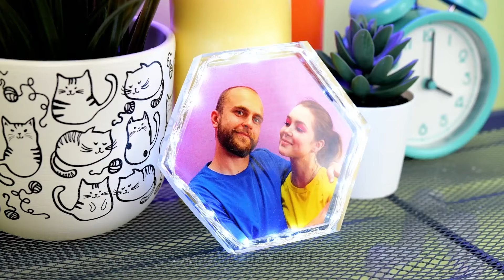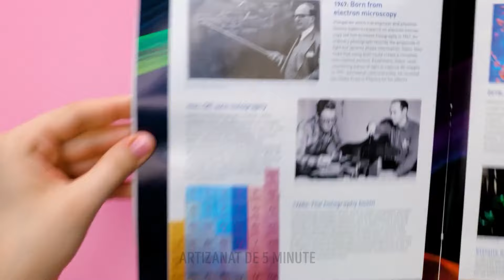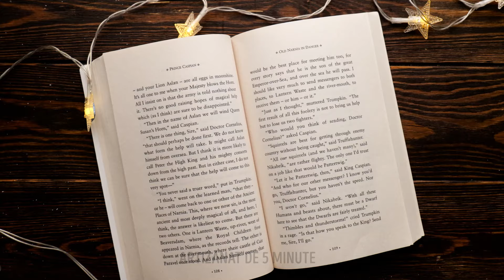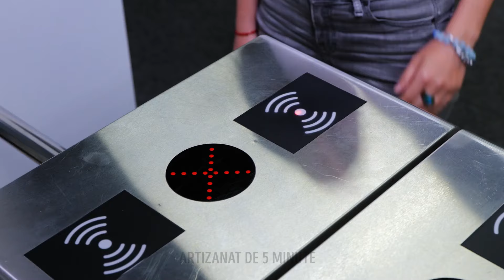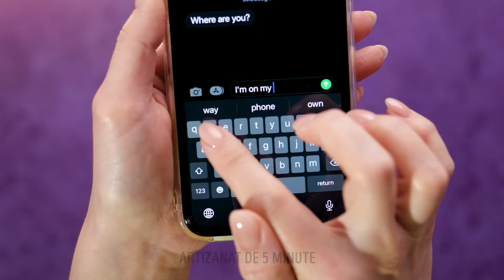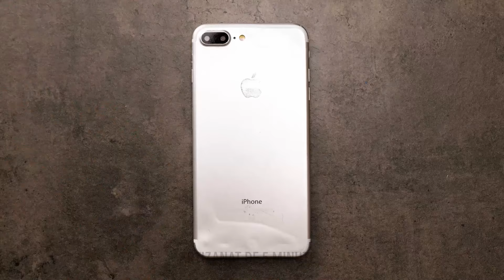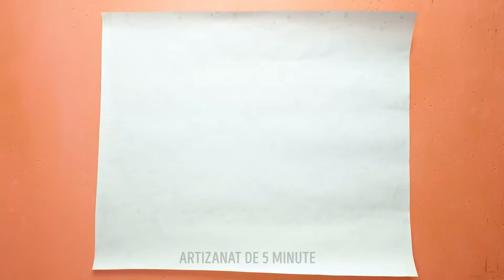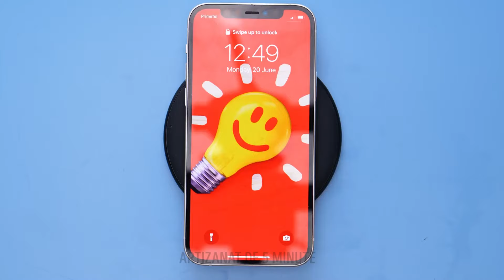MEȘTEȘUGURI DRĂGUȚE ȘI CREATIVĂ DIN RĂȘINĂ EPOXIDICĂ ȘI LUT PE CARE TREBUIE SĂ LE ÎNCERCI! 💖✨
Pregătește-te să te îndrăgostești de aceste adorabile creații din rășină epoxidică și lut! 🥰✨ De la decorațiuni drăguțe la proiecte DIY creative, aceste creații sunt perfecte pentru a adăuga o notă personală spațiului tău. Indiferent dacă ești începător sau un profesionist în arta meșteșugului, vei găsi ceva care să-ți placă în acest videoclip! 🎨💖